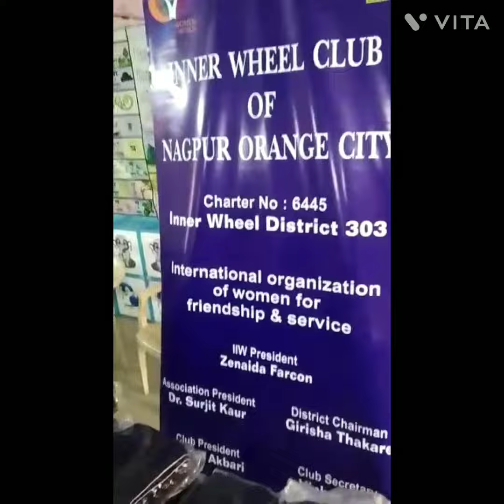IWC🍊 | Distribution of uniforms to handicapped childrens